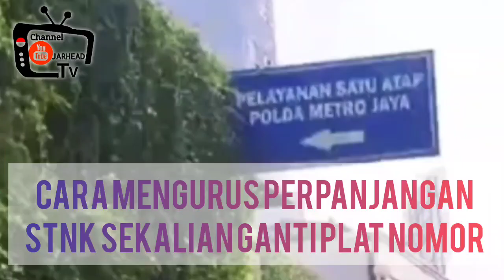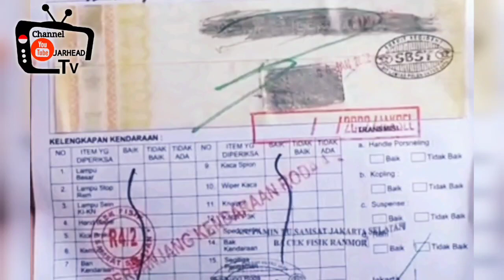Perpanjang STNK,dan ganti kaleng 5 tahunan,begini prosesnya di jak-sel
siapkan  1.ktp dan foto kopiannya
                2.stnk dan foto kopiannya
                3.bpkb dan dan foto kopianya, apabila
                   BPKB ada di lising, minta surat
                   keterangan dari lising
                4.pulpen
                5.uang untuk bayar pajak